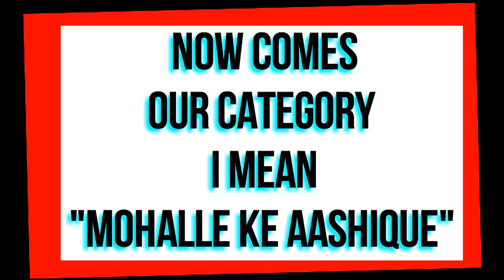What Young Indian Girls Want In Boyfriend ?